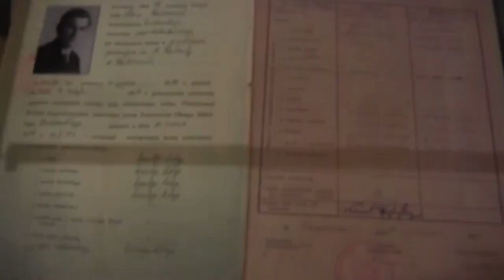Giovanni Paolo II, i fratelli e le sorelle